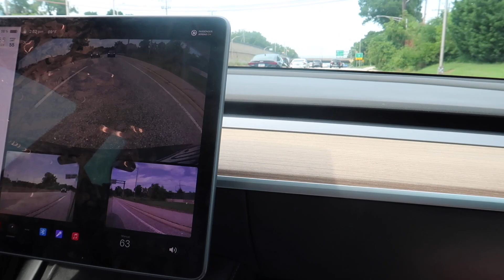Autism Mom Vlog. Come have fun with us!